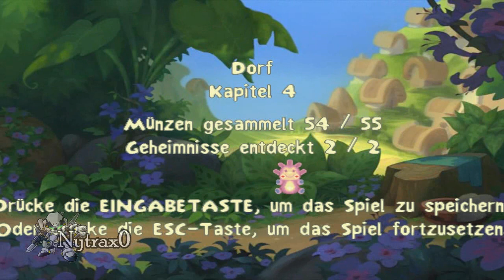Let's Play Ein Königreich für ein Lama (Deutsch/German) - #04 - Auf in den Dschungel!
Und einen kleinen Bosskampf gibt's natürlich auch. ;D